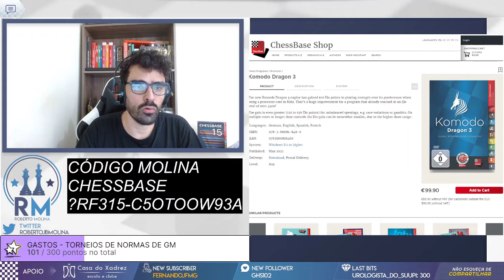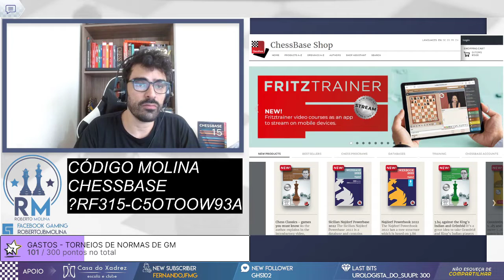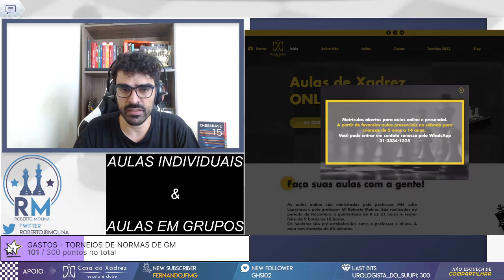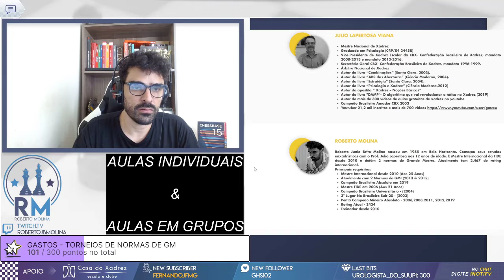ELA NÃO ENTENDEU NADA